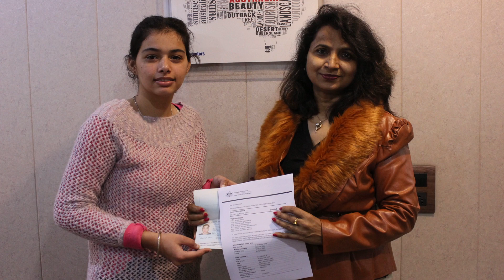Australia Study Visa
Congratulations Navneet Kaur for successfully achieving#Australia_Study_Visa.
We wish her a bright future ahead.